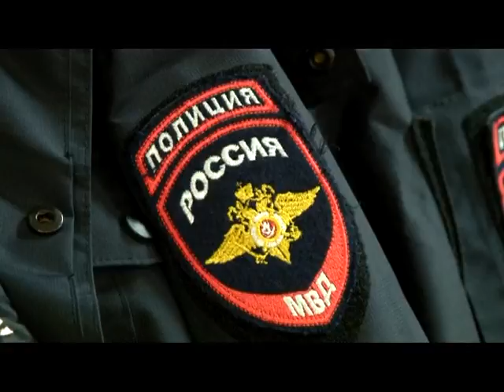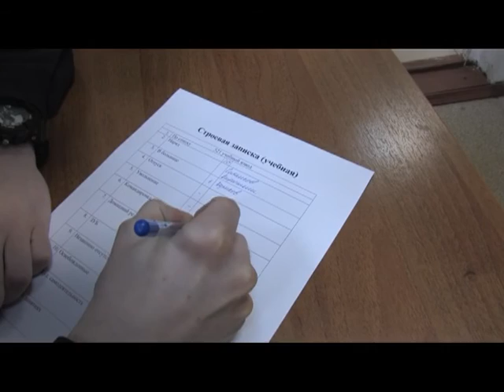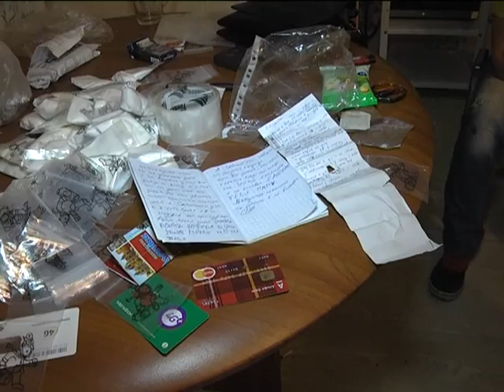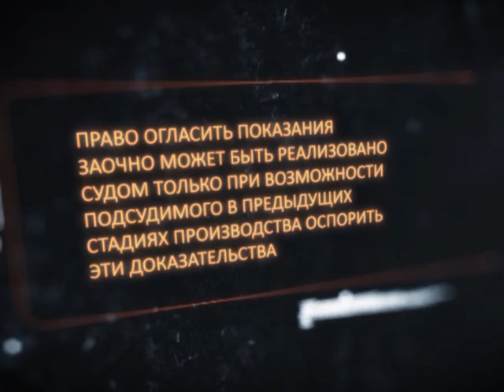Вызов принят 26.05.16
Кровати по ниточке и день по распорядку,- о жизни первокурсников изнутри. Что не продадим, съедим сами,- задержана преступная группа наркопродавцов. Права и обязанности,- об основополагающих принципах судебного разбирательства.